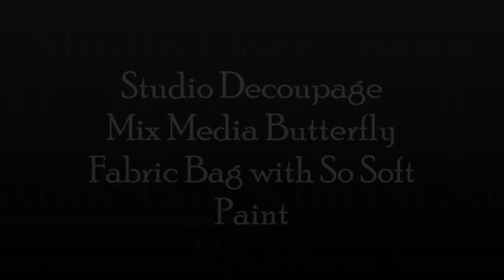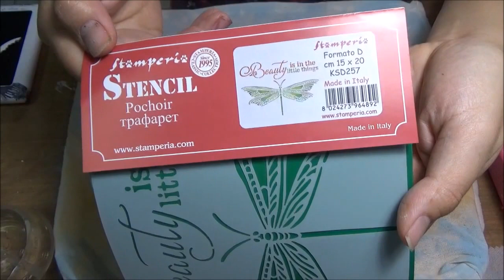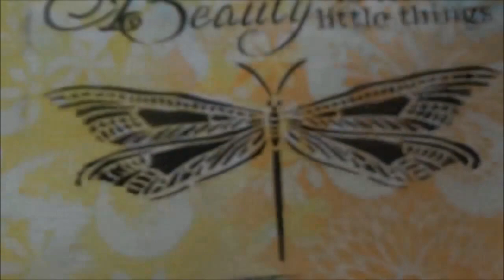Studio Decoupage Tutorial Mixed Media Canvas Bag with Deco Art So Soft Paint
List of tools and materials
1. Canvas Tote Bag
2. Deco Art So Soft Paint
4. Tissue Paper for Stamping
5. Ranger Archival Ink
6. Masking Stencil
7. Stamperia Stencil
8. Ranger Blending Tool